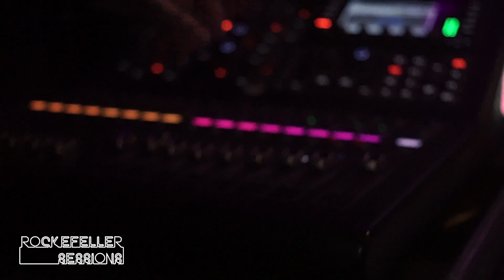Rockefeller Sessions #01: Silya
Sjekk ut den aller første utgaven av Rockefeller Sessions – denne gang med Silya!

Se seks låter eksklusivt og akustisk, med 20 heldige nyhetsbrevmottakere i salen.